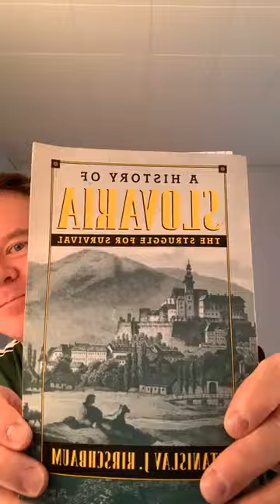First United Methodist Church of Moorestown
Daily message from Pastor Tom